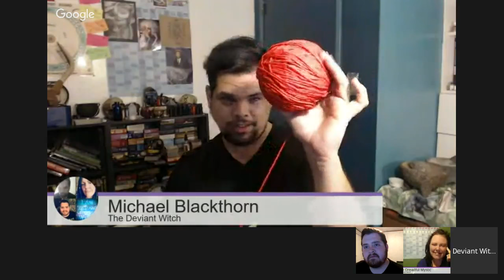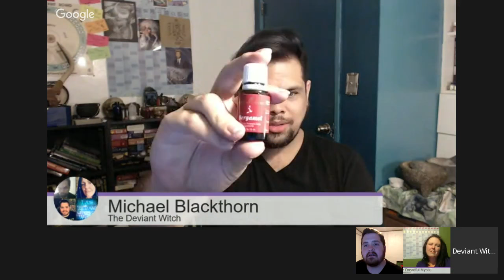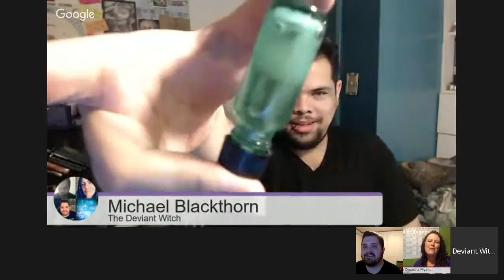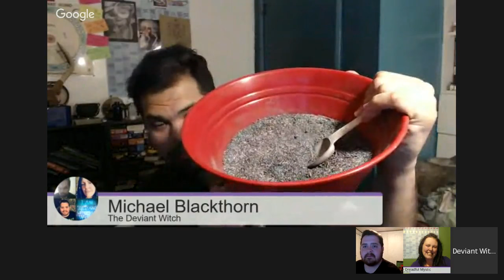Crafting Spells & Formulas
Tonight The Deviants talk about how to craft your own Spells & Formulas! We talk Oils, we Talk Herbs, The Intuitive process, the Passion, & More!